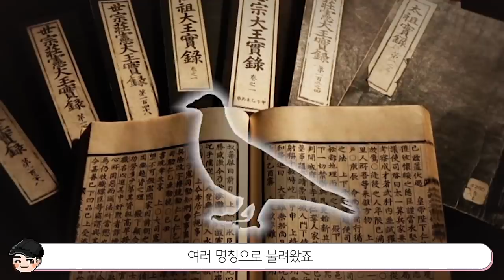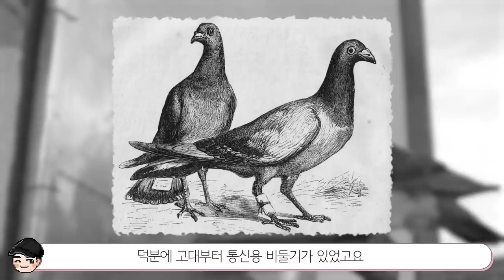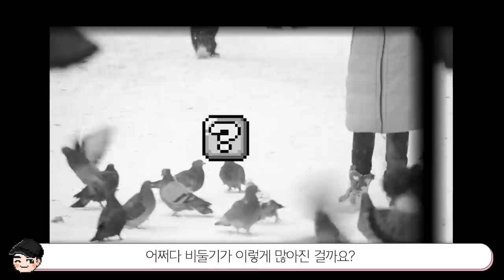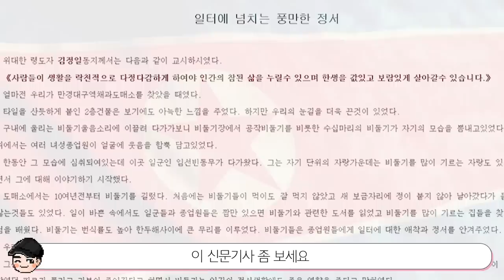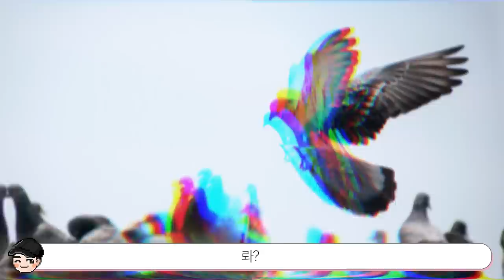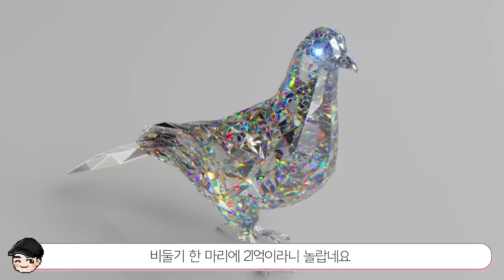북한에 비둘기가 없는 이유ㄷㄷ 비둘기의 소름 돋는 비밀 TOP5 [빠퀴2tv]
비둘기.. 이렇게 보니 정드네요